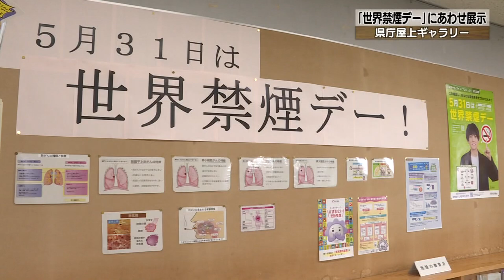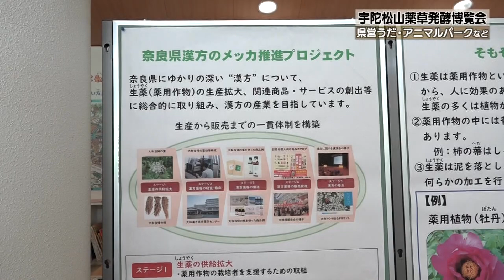【2023年5月30日(火曜日） ニュース番組「県政フラッシュ」】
（ニュース）
・５月３１日の「世界禁煙デー」に合わせて禁煙や受動喫煙の防止を訴える展示が県庁で行われています。
・日本の薬草発祥の地として知られる宇陀市で「宇陀松山薬草発酵博覧会」が開かれました。
（お知らせ）
・「子育ての仕事　就職フェア」開催
・「奈良県職員採用選考試験」実施案内